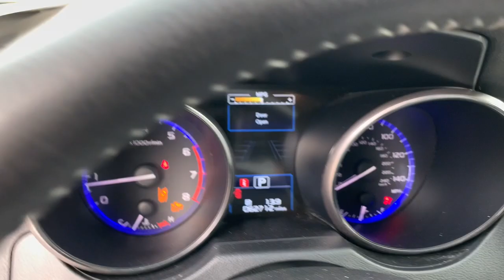2019 Subaru Outback Des Moines, Johnston, West Des Moines, Clive, Waukee, IA K3335586VP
Crystal White Pearl Used 2019 Subaru Outback available in Des Moines, Iowa at
2019 Subaru Outback 2.5i Premium - Stock#: K3335586VP - VIN#: 4S4BSAFC9K3335586

CARFAX 1-Owner. PRICE DROP FROM $27998 PRICED TO MOVE $400 below J.D. Power Retail! FUEL EFFICIENT 32 MPG Hwy/25 MPG City! Heated Seats Dual Zone A/C Onboard Communications System Apple CarPlay Smart Device Integration READ MORE! KEY FEATURES INCLUDE: All Wheel Drive Heated Driver Seat Back-Up Camera Satellite Radio iPod/MP3 Input CD Player Onboard Communications System Aluminum Wheels Dual Zone A/C Apple CarPlay Lane Keeping Assist Smart Device Integration Heated Seats Rear Spoiler MP3 Player Keyless Entry Remote Trunk Release Privacy Glass. OPTION PACKAGES: REMOTE ENGINE STARTER - KEY START Part number H001SAL003. Subaru Premium with Crystal White Pearl exterior and Slate Black interior features a 4 Cylinder Engine with 175 HP at 5800 RPM*. EXPERTS ARE SAYING: Edmunds.coms review says The inside of the Outback is a great place to spend time on the road. The front and rear seats provide all-day comfort and the soft suspension offers a smooth ride.. Great Gas Mileage: 32 MPG Hwy. This Outback is priced $400 below J.D. Power Retail. SHOP WITH CONFIDENCE: CARFAX 1-Owner WHY BUY FROM US: Lithia is one of Americas largest automotive retailers. We are focused on providing customers with an honest and simpler buying and service experience. We are giving customers straightforward information so that they can make confident decisions. We believe that our local communities are our lifeblood. In addition to the employment opportunities we provide in each of our neighborhoods we also provide contributions to charitable organizations that serve our families friends and customers. Plus tax title license and $180 dealer documentary service fee. Price contains all applicable dealer offers and non-limited factory offers. You may qualify for additional offers; see dealer for details.